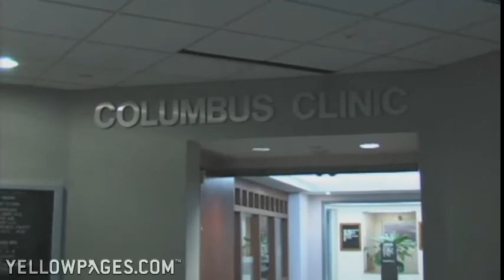Columbus Clinic PC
Columbus Clinic PC is a preventative healthcare facility that provides a smorgasbord of full-service medical services on-site.  Staffed by 16 physicians and growing -- radiology, lab work, ancillary and specialized medicine are all under one roof.  So if you're in the Columbus, Georgia area and aren't up for running around town to different doctors, welcome to your new healthcare provider!